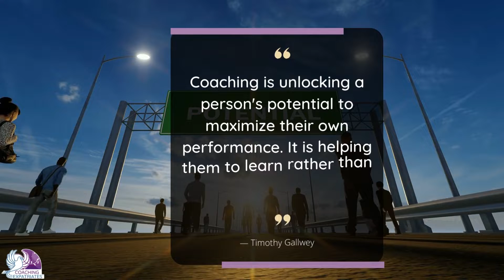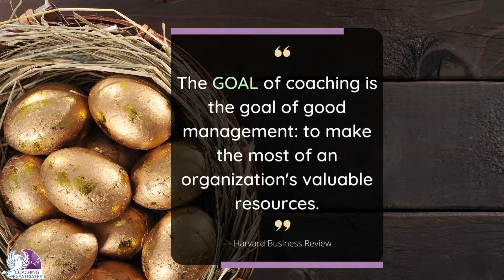Speed Learn: Professional Coaching - How To Choose The Right Coach For Your Needs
Professional coaching is a process that helps individuals achieve their goals. It can be used by individuals of all ages. In this speed-learn video clip, learn what professional coaching is and is not, what coaching benefits companies and individuals can expect, what are the types of coaching and who professional coaching is for, and the 4 steps how to measure professional coaching programs.